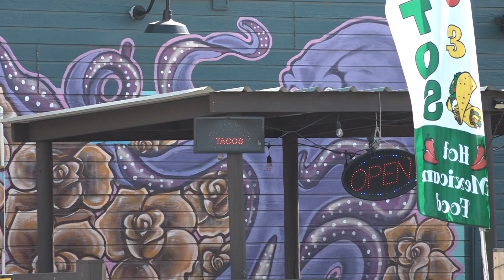Downtown Madras attracting customers with new look and new businesses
Downtown Madras is changing its look and adding businesses in the process.   Shops are excited as they witness the beautification and the endless potential it brings.